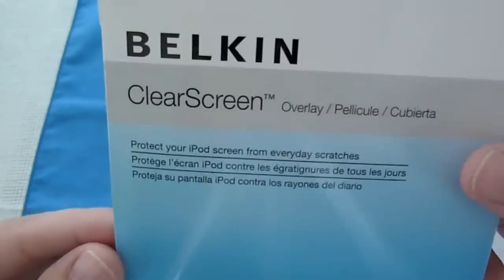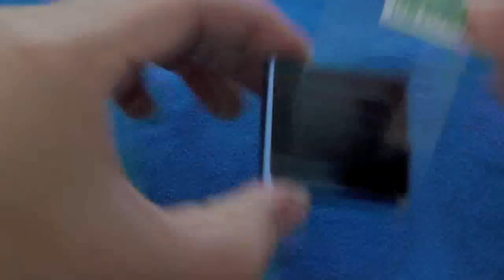Belkin ClearScreen Overlay (screen protectors) for iPod Nano 6G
Belkin ClearScreen Overlay (screen protectors) for the iPod Nano 6th generation:

3 Screen Overlays, cleaning wipe, and a smoothing card for easy application

Retail: $12.99